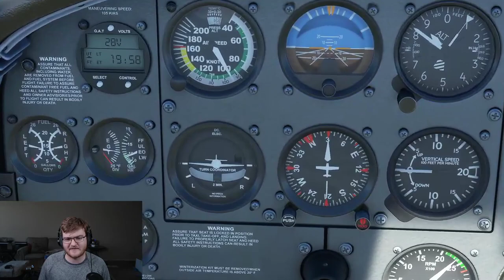MSFS Arizona Flying